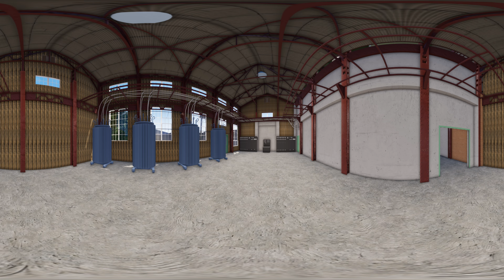일신방직 복원 360 movie